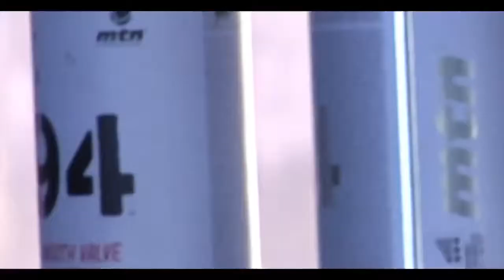Lord Pawn / Ryan Rhodes, Mount Kushmore Mural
This mural was painted by Ryan Rhodes for 420stock titled “Mount Kushmore” with Montana Colors MTN94 featuring:

Snoop Dogg
Willie Nelson
Cheech & Chong
Bob Marley